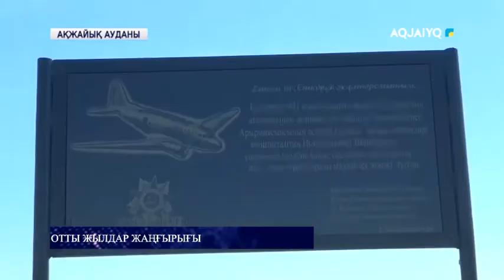ОТТЫ ЖЫЛДАР ЖАҢҒЫРЫҒЫ